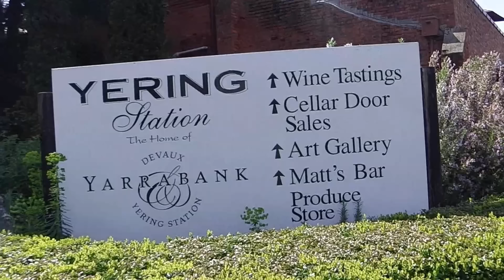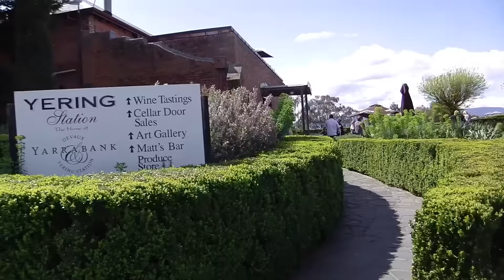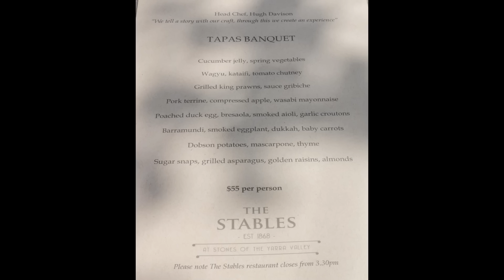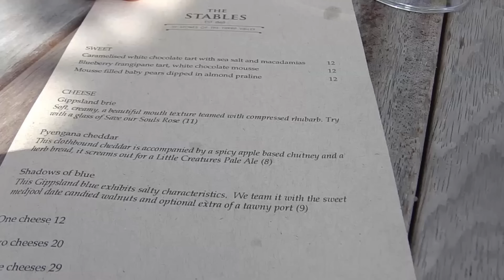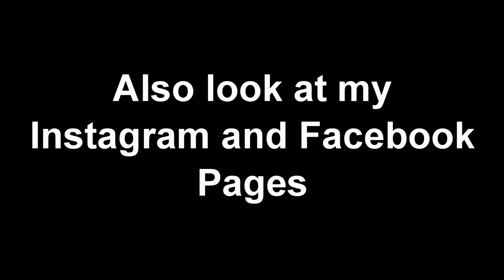Yarra Valley Weekend Part 3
We recently spent a weekend in Victoria touring the Yarra Valley. We found some very special places which you will also see in Parts 1 and 2. In this video we travel to Yering Station for a coffee, visit the Chapel at Stones Yarra Valley, have a excellent lunch at The Stables at Stones and then do a photo shot in the grape vines at Stones. If you haven't seen them please also view parts 1 and 2.